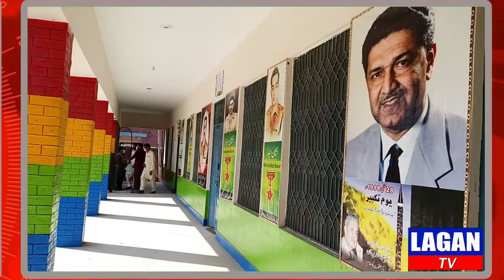Pakistan's most beautiful government school،lagan tv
Beautiful Government School of Pakistan,This government school is among  of Sheikhpura Ferozewala where a beautiful program was arranged,
lagan tv#